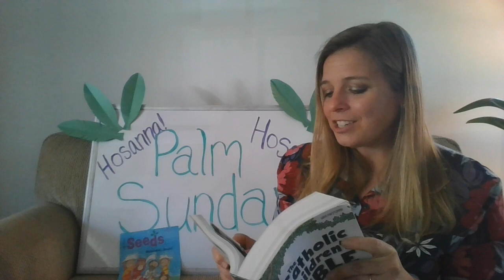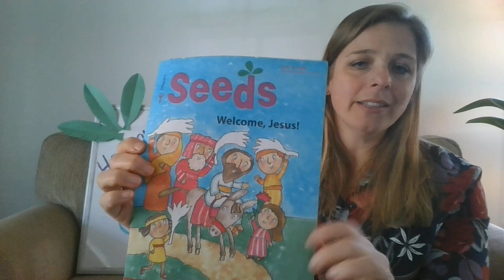Play and Pray - Palm Sunday Lesson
Palm Sunday Lesson for Preschoolers and their families. With Tara and Pete